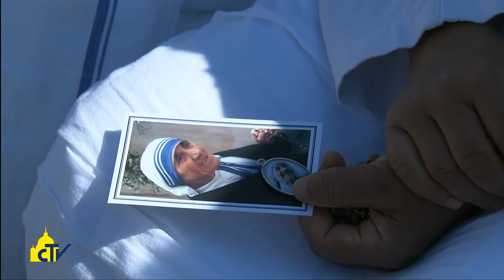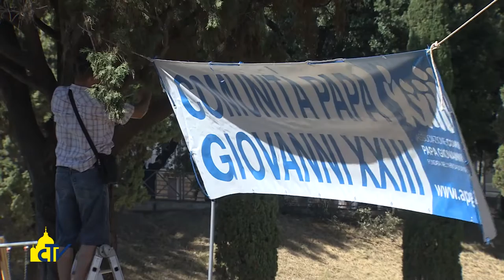Vatican Magazine "Artigiani di misericordia" 09.09.2016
Alla vigilia della canonizzazione di Madre Teresa, il Pontefice ha incontrato i partecipanti al Giubileo degli operatori della misericordia, esprimendo riconoscenza per il loro rendere visibile l’amore di Dio.